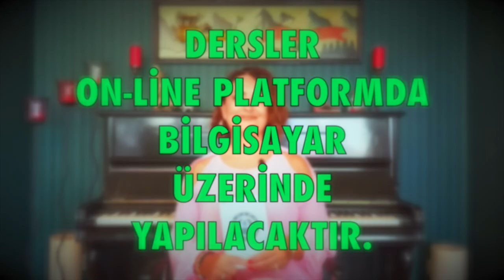Yengeç Burcu 🔴 Ekim 2022, aylık burç yorumları, yükselen yengeç, astrolog Demet Baltacı astroloji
ekim 2021 aylık burç yorumları (yengeç ve yükselen yengeç burcu)
yengeç Burcu ve yükselen yengeç burcu ekim 2022 sağlık, iş, kariyer ve genel ekim aylık burç yorumları (Astroloji)